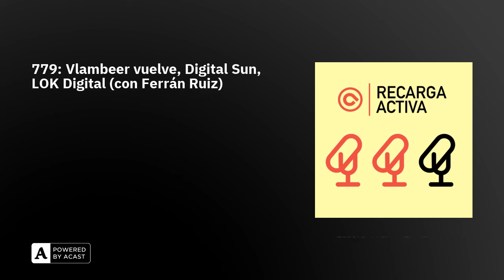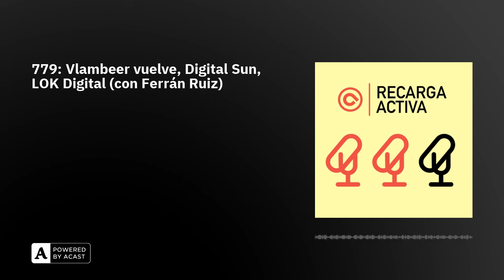779: Vlambeer vuelve, Digital Sun, LOK Digital (con Ferrán Ruiz)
Bienvenidas y bienvenidos a Recarga Activa, el podcast diario de AnaitGames en el que filtramos lo más relevante de la actualidad del videojuego en pildorazos de 15 minutos:

1️⃣ Vlambeer vuelve
2️⃣ Despidos en Digital Sun, el estudio valenciano detrás de Cataclismo y Moonlighter
3️⃣ Hablamos con Ferrán Ruiz sobre LOK Digital, la adaptación del libro de puzzles de Blaž Urban
4️⃣ ¿A qué vamos a jugar este fin de semana?